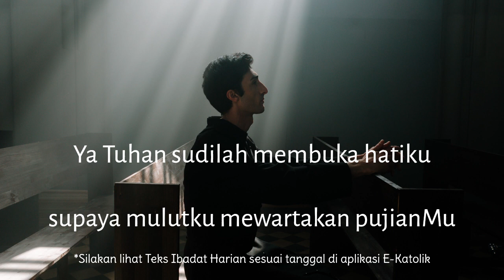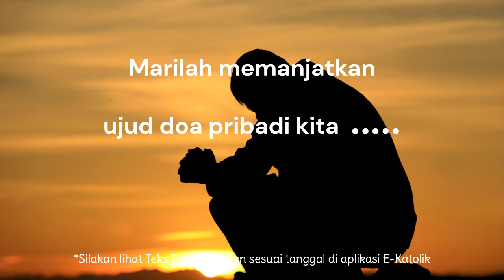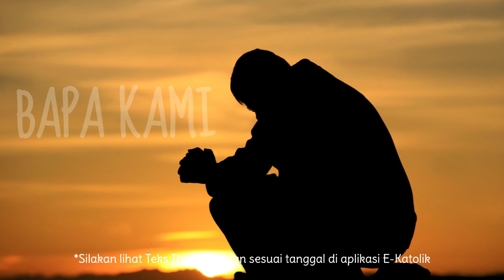Ibadat Pagi Laudes 20 Sept 2023 | Santo Andreas Kim Tae Gong | Pekan IV | Ibadat Harian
Trimakasih untuk menemani berdoa Laudes  bersama saya☺️ .
Silakan menulis di chat, bila ingin didoakan. Siapa saja yang sedang mendoakan Laudes ini kiranya bisa turut serta mendoakan juga.

Anda cukup gunakan 1 HP saja.
Dengarkan saja doa2  , tdk perlu melihat layar youtube. Karena doa2 ini exactly same as E -katolik (ada bbrp yang berbeda, tp sangat sedikit).
Jadi anda tetap bisa menyimak, bernyanyi  berdoa lewat aplikasi. Pasang headset untuk dengarkan kata2nya.

Tapi kalau saya dan anda sedang on the go, di perjalanan , tdk sempat menyimak ekatolik jg tdk apa2, karena dengan fokus pada doa dan kidung, bagi saya pribadi, saya bisa masuk dalam suasana kontemplatif lebih dalam , lalu biasanya saya pause dan membiarkan keheningan batin melingkupi .

Biarkan Tuhan menyapa kita melalui keheningan.
Tanpa teks.
Hanya persembahan diri.

Berkah dalem ,
 Reference :  Ibadat Harian Brevir ( bisa lihat dari aplikasi e-katolik)
Antifon, Mazmur, Kidung , Madah :  Biara Trappist Lamanabi, Kanisius dan SMG

Apabila Vigili tidak didoakan; maka Invitatorium akan dimasukkan dalam Laudes
Yang khas dalam Laudes, adalah Kidung Zakaria, yakni hendak melambangkan Kristus yang dinubuatkan oleh para nabi dipersiapkan oleh Yohanes, anak Zakaria, menerangi dan mendampingi kita dalam perjalanan hari ini.  ( Rm M, Rawaseneng)

Special thanks to  Fr B,  Credit to Pertapaan Lamanabi and Rawaseneng

Marilah kita bernyanyi bagi Tuhan, bersorak sorai bagi penyelamat kita
Menghadap wajahNya dengan lagu syukur, menghormatiNya dengan pujian
Tuhanlah Allah yang agung merajai segala dewa
Dasar bumi terletak di tanganNya, puncak gunungpun milikNya
MilikNyalah laut, Dia membuatnya, Daratanpun buatan tanganNya
Mari bersujud dan menyembah, berlutut di hadapan Tuhan, pencipta kita
Dialah Allah kita, kita umatNya.Dialah gembala kita, kita kawananNya
Hari ini dengarkanlah suaraNya, "Jangan bertegar hati seperti di Meriba
seperti di Masa, di padang gurun.
ketika leluhurmu mencobai Aku, walau menyaksikan karyaKu yang agung
Empat puluh tahun Aku muak akan mereka itu, maka Aku berkata : Umat ini tersesat hatinya
mereka tidak mengerti maksud bimbinganKu
sebab itu Aku  bersumpah dalam murkaKu;
mereka takkan beristirahat bersama Aku
Kemuliaan .

VESPERAE

Vesperae/ Vesper, adalah Ibadat Sore Harian yang biasa didoakan/dilantunkan pada pukul 17.30 atau 18.00.
Tepatlah bagi kita setelah beraktifitas, kita  menyisihkan waktu 15-20 menit saja memuji Tuhan.

Yang menjadi ciri khas dari Ibadat Sore ini adalah Antifon Maria beserta Kidung Maria, dimana hendak melambangkan bahwa Maria dengan kidung pujiannya merepresentasikan rasa pujian kita kepada Tuhan setelah melewati  aktifitas sehari itu.

Inspired by :
1. Buku Lampiran ibadat harian (Kanisius)
2. Madah, doa :  Pertapaan Rawaseneng